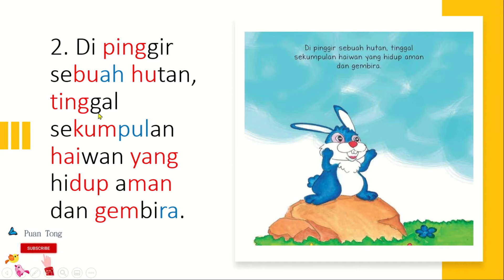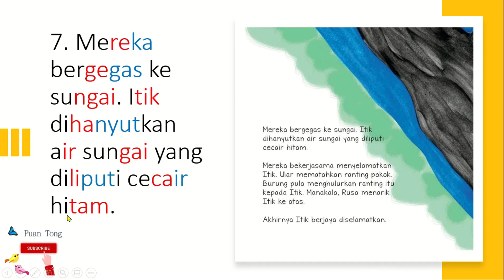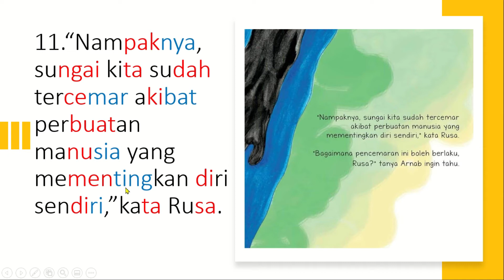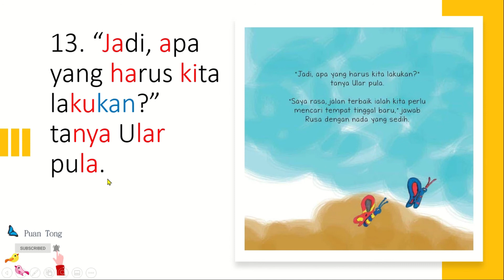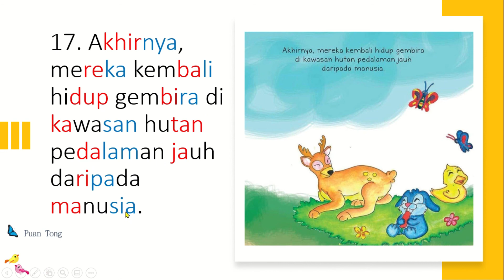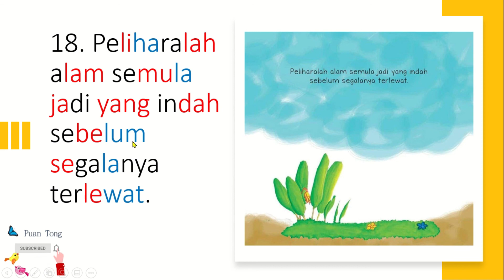Jom Membaca Buku Cerita Bersama Dengan Puan Tong : Rusa dan kawan-kawan cerita Bahasa Melayu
Belajar Membaca
Menggalakkan anak-anak membaca
memupuk minat membaca
Sari kata Bahasa Mandarin dan Bahasa Inggeris disediakan.
subtitiles in English
华语字幕